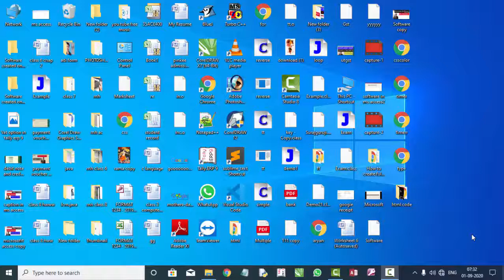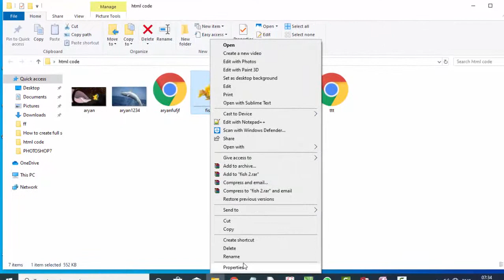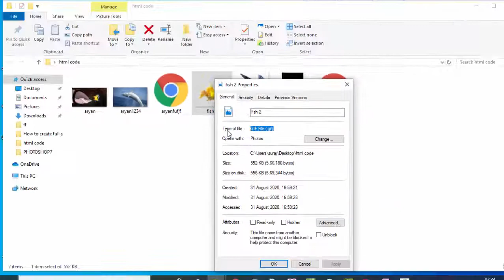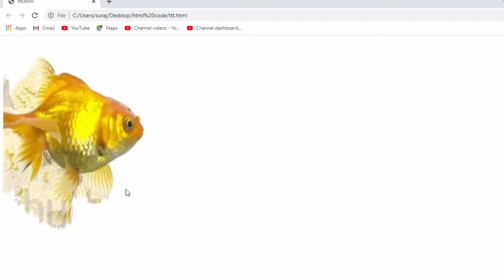Animation in html html me animation lagana in hindi and english